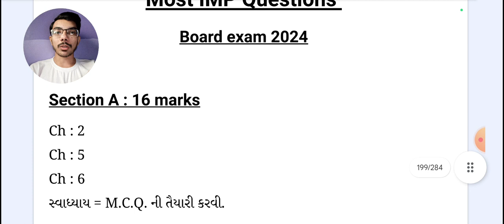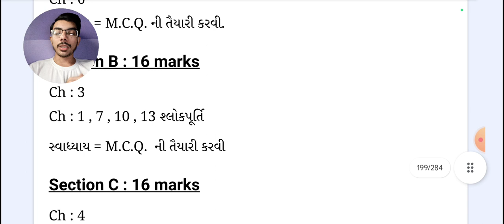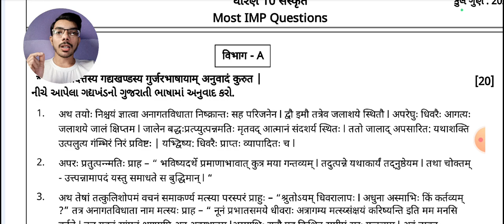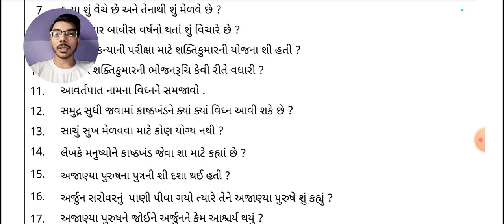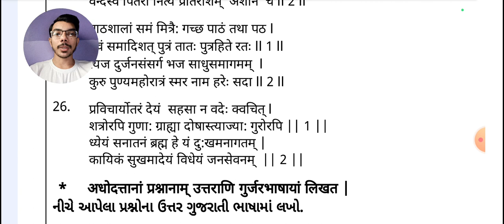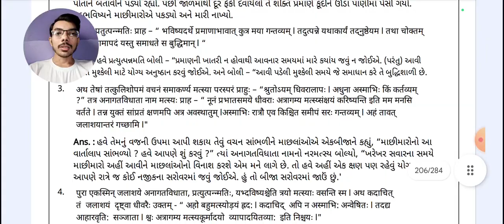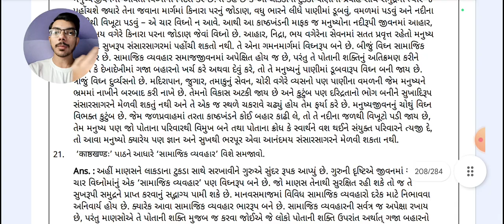Std 10 Sanskrit most imp questions board exam 2024 | સંસ્કૃત imp questions | MJ Sir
Std 10 Sanskrit most imp questions board exam 2024
Sanskrit imp questions board exam 2024

Std 10 ALL Subjects IMP Questions and Answers PDF Download 👇👇Rs.59/-

👉મિત્રો, પરીક્ષાનાં સમયે બધું જ વાંચવા ના બેસાય...

પરીક્ષામાં જે પ્રમાણે પૂછાતું હોય તેવી જ રીતે વંચાય📄
બાકી બધું વાંચશો તો તમારી જ મહેનત વધશે છતાં જોઈએ તેટલું પરિણામ ના પણ મળે...
માટે Smart work 🤓 માં Hard work 📖 કરાય
તેથી તમારા જ માટે.

ધોરણ 10 ના બધા વિષયોનાં Most IMP પ્રશ્નો - જવાબની PDF ની લીંક અહી આપેલી છે જેમાં...

👉છેલ્લા 4 વર્ષના બોર્ડ ના પેપર નુ analysis કરી...

👉નવી 2024 ની Blueprint પ્રમાણે...

👉બોર્ડ પરીક્ષા માં પૂછાય તેવા જ પ્રશ્નો આપેલા છે.

જે તમે download કરી print કરી શકો છો.
જેનો ટોકન ચાર્જ જ રાખેલો છે જેથી બધા વિદ્યાર્થી લાભ લઈ શકે.

Std 10 All subject IMP (વિજ્ઞાન,સમાજ, ગણિત basic+standard , સંસ્કૃત, English)